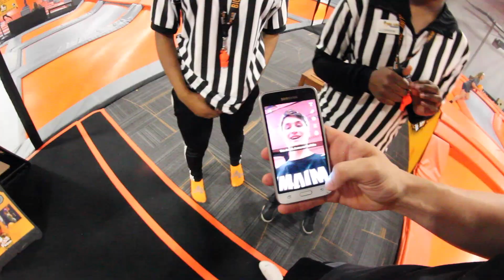WE STARTED A BEEF